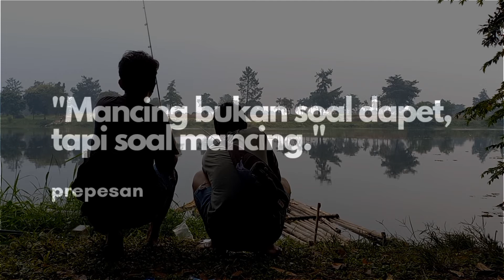PREPESAN - Mancing Saat Panas Hujan Ikan Galau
Assalamualaikum Sobat Prepesan dimanapun kalian berada!
Semoga kalian selalu diberi nikmat Iman, Sehat dan rejeki yang lancar Oleh Allah. Kali ini kita mancing di setu sawangan masih ber 2 aja, ya rejeki cuma 3 ekor yg 1 bochil hehehe, nikmatin aja sambil ngopi2.

SALAM PREPESAN